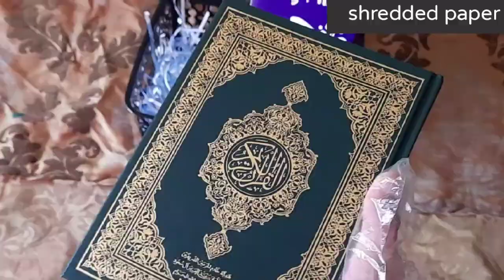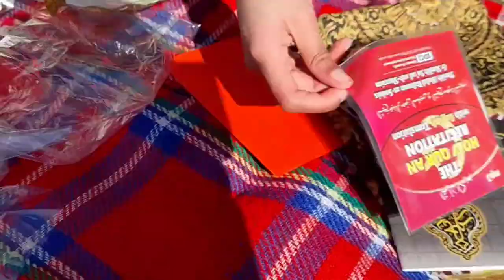Ramadan/Eid gift hamper | cheese board | picnic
How to make Eid/Ramadan gift hamper
cheese board
picnic